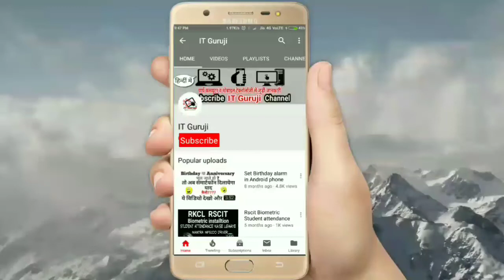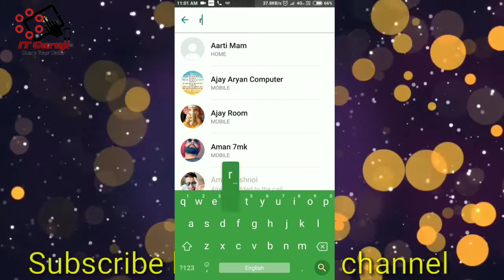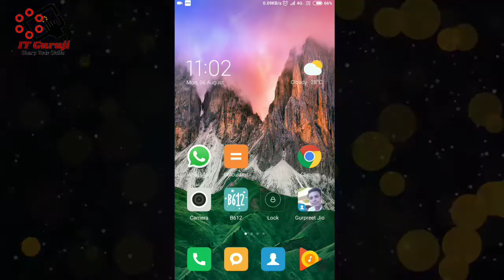how to make whatsapp group video call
Hello friends iss video mein maine btaya hai ki kaise aap whatsapp group mein video calling kar sakte hai  ek sath chaar logo ke sath